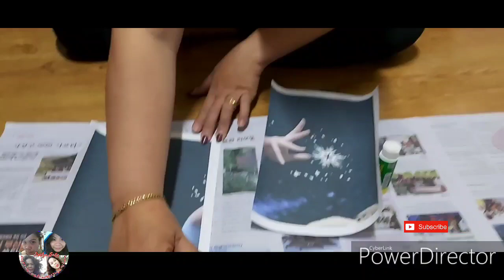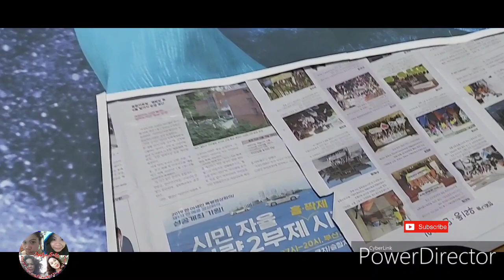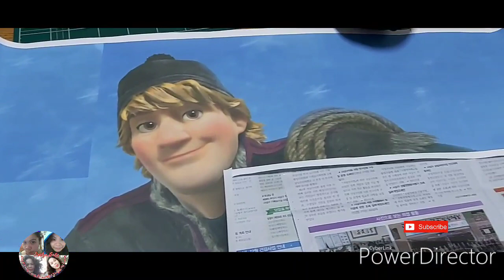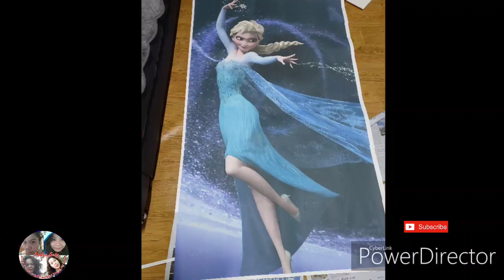FROZEN POSTER MAKING FOR DECORATION